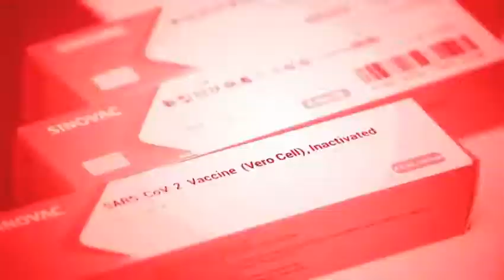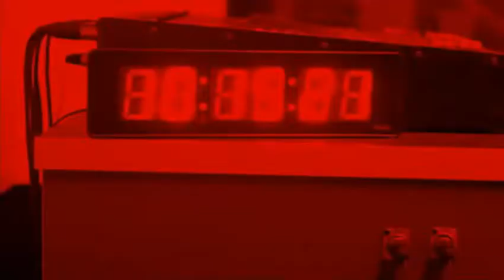Entrevista com o presidente do SMETAL Sorocaba, Leandro Soares - 25/01/2022